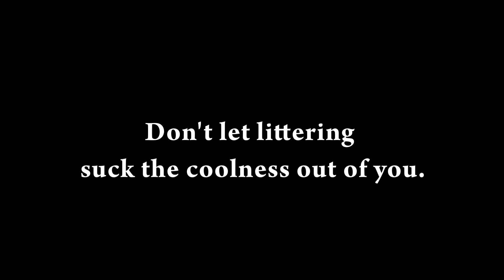Recycling PSA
I made this PSA for my TV production class and Rider University's Broncs Go Green PSA video contest.  I hope you enjoy it!